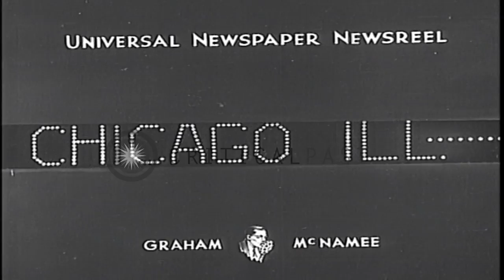60 mile gale causes cyclonic disturbances at Lake Michigan in Chicago, United Sta...HD Stock Footage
60 mile gale causes cyclonic disturbances at Lake Michigan in Chicago, United States

A film titled '60 mile gale hits Windy City' shows high waves rising in Lake Michigan due to blowing of 60 mile gale across the city of Chicago in United States. High waves break at the shore. Pedestrians find it difficult to walk down the road as they are swayed away by the strong wind. Location: Chicago Illinois. Date: February 6, 1933.

57,000+ broadcast-quality historic clips for immediate download.